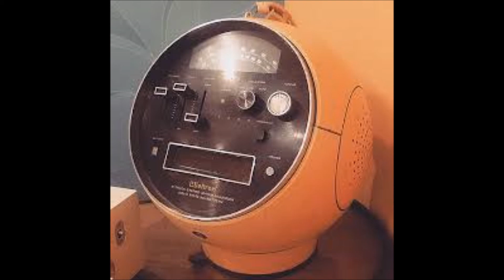..efecto logico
Eugenio Iparraguirre: Composicion.